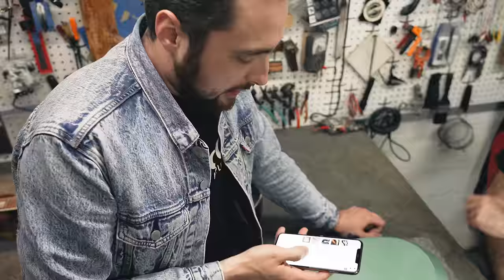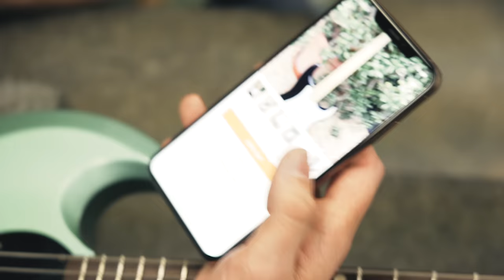Finding The Perfect BUDGET Electric Guitar | Are Cheap Guitars Good?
Dave Onorato and I head down to a local guitar shop to try out some budget electric guitars to see if we can find a good cheap guitar!

Atlanta Discount Music on Instagram

Shipping Address
5805 State Bridge Road
Suite G90
Johns Creek Ga
30097

Mono M80 Dual Electric Case

G7 Capo

String Winder

RockSlide Brass Slide

Mogami Gold Cable

Alpine Earplugs

Line6 Helix

Recording Interface

Camera Cage

Friction Arm

Gorilla Pod

GVM Motorized Slider

Rshull07

THE GREEN ROOM SUPPORTERS
David Jellema
Ben Timms
Rich Asay
Keola Donaghy
Brent ODell
Zachary Zwirlein
Shane House
Bruce Collins
Regan Hines
Will Siegfried
Dustin Dailey
Cory Bustin
Anthony Best
Canaan Lawrence
Steven Drew
Stefan Dahl
Brien Carr
Michal Mikolaj
Jake Hall
Andy Lutes
Dennis Holmbec